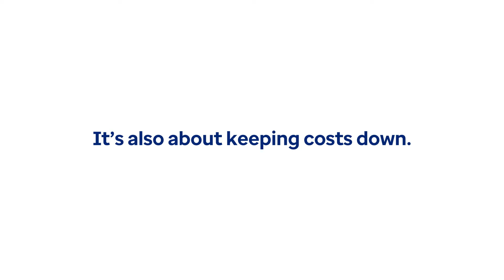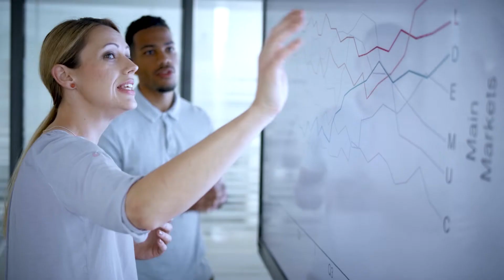Creating connections through partnership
Clients rely on us to not only provide expertise and cost-effective benefits, but also do so in a compassionate way. Hear from one of our clients, Kelly Wittich at Westpath Benefits and Investments, and Optum Rx® Sr. Vice President of Clinical Consulting, Scott Draeger, on how we’re partnering together for everyone we serve.